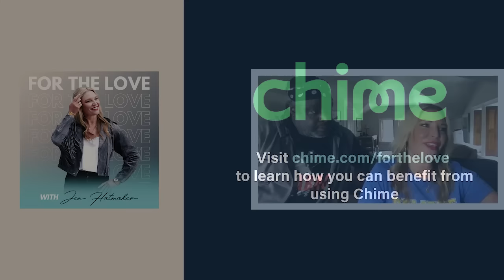For the Love of Funny: Nate Bargatze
We’re looking for laughs and we found them in all the right places, and we’re sharing the hilarity with a brand new series called For the Love Of Funny.  If you’ve hung out with us for any amount of time, you know that Jen is an avid devotee of all things funny. So we’ve rounded up some of her favorite funny people to not only bring us laughs, but to unpack the art and science of making people laugh. And for our very first episode, we couldn’t be more delighted to welcome “The Tennessee Kid” himself–Nate Bargatze! Nate’s known for his down-to-earth humor and deadpan comedy delivery, his highly viewed Netflix specials, and his favored status as a frequent guest on “The Tonight Show Starring Jimmy Fallon: (10+ times!). Surprise guest interviewer Tyler Merritt joins Jen as they pull back the curtain on Nate’s comedy journey.  Often referred to as the “nicest man in standup,” Nate talks about growing up in a performance forward home (his dad was a Christian magician), the origins of some of his funniest jokes (Yelled at By a Clown, anyone?) and the side of fame that isn’t so pretty–like his sister’s incredulity that anyone would want to take a selfie with him.

➤ Chime | Visit httsp:// to learn how you can benefit from using Chime!

For more “For the Love” . . .